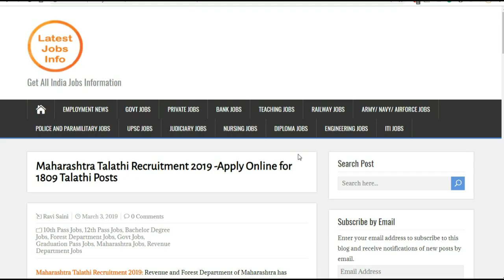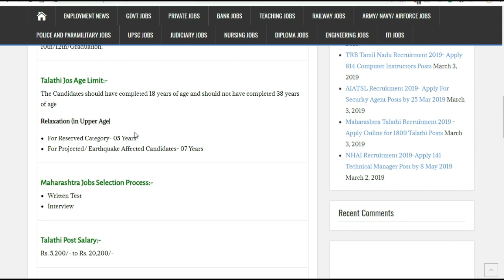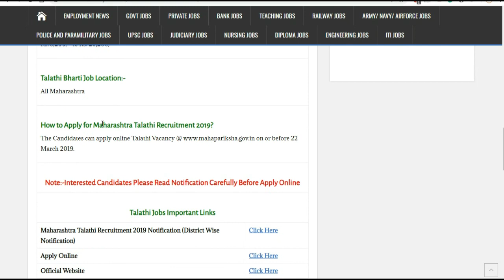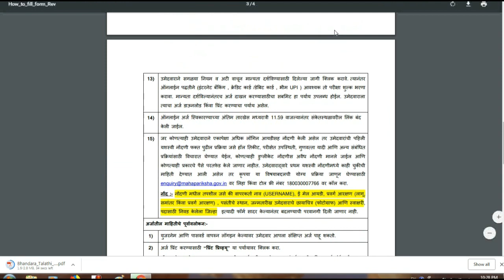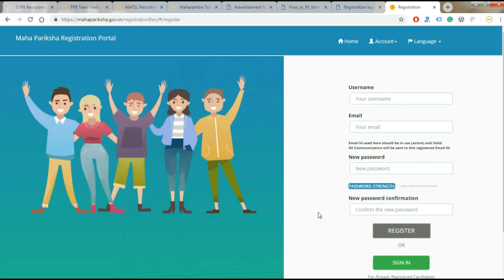Maharashtra Talathi Recruitment 2019 -Apply Online for 1809 Talathi Posts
Maharashtra Talathi Recruitment 2019: Revenue and Forest Department of Maharashtra has released the Notification for Talathi, Clerk & Typist Post. The Eligible & Interested Candidates can apply online Maharashtra Talathi Vacancy @ by 22 March 2019 upto 24:00 hours. All Eligibility Criteria, Age, Salary are given below